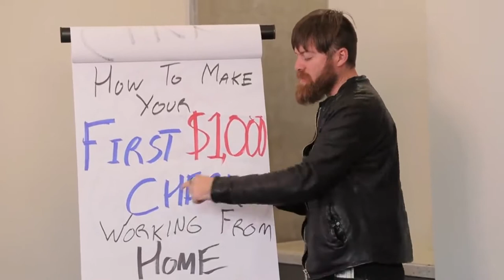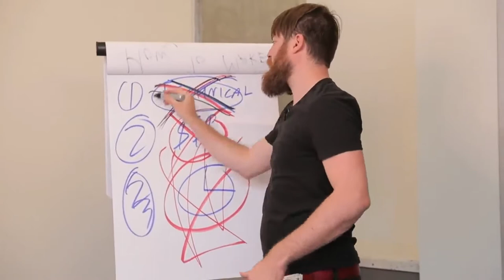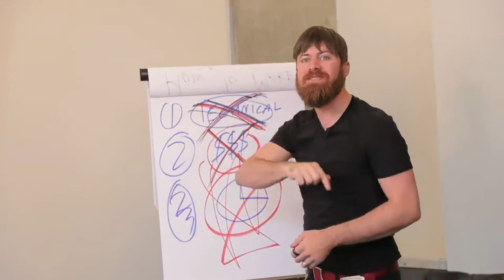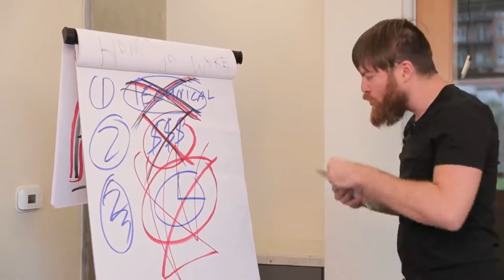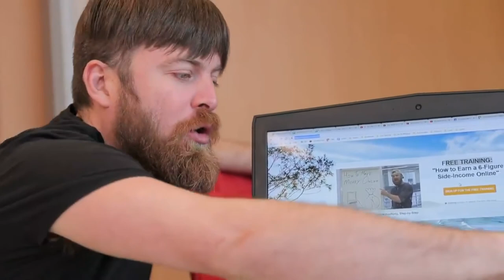LEARN HOW TO MAKE YOUR FIRST 1000 DOLLAR ONLINE THE RIGHT WAY I FREE TRAINING WITH BONUSES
LEARN HOW TO MAKE YOUR FIRST 1000 DOLLAR ONLINE 1000 DOLLAR ONLINE  💲  💲  💲

Finally! .. The Beginner-Friendly, 3-Step Blueprint Our Students Use to Generate as Much as $10,000+ Their Very First Month

HINT: It Requires $0 Investment and Only 30 Minutes of “Work”

Today you'll discover... 👀

#1.) How I Went From Working as a “Human Guinea Pig” to Pay My Bills to Make $388,677.00 My Very First Year Online (With ZERO Experience)

#2.) How My Students Frank, Anna, David, Keenan, Seth & Hernan ALL Earned Over $918.89 After Watching This SAME Free Training (Proof Inside)

#3.) How You Can Make Anywhere From $100 to $1000 Per Day - Without Learning a New Skill, Creating a Product, or Even Building Website

Here on our website, we talk about how YOU can step up and become a better version of yourself.